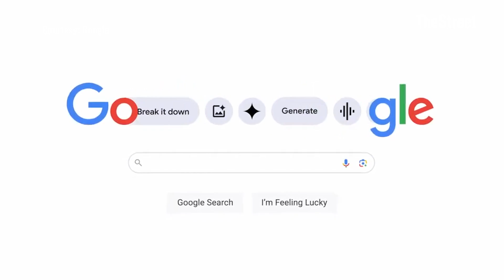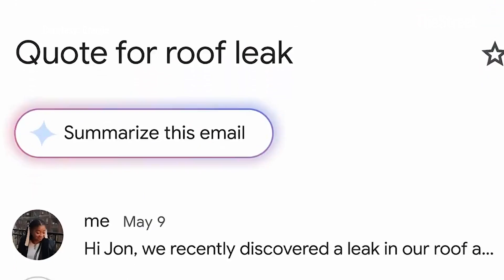Gmail and Google Photos get major AI upgrade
Google announced AI updates at its I/O developer conference.

Transcript:

CONWAY GITTENS: I’m Conway Gittens reporting from the New York Stock Exchange. Here’s what we’re watching on TheStreet today.

Investors are reacting to key inflation data – Consumer prices rose 3.4 percent in April from a year ago, a slight downtick from the 3.5 percent in March, and in line with analyst expectations. This report comes just a day after another inflation report, which showed hotter than expected producer prices. These reports will be key when the Federal Reserve makes its next interest rate decision in June.

Turning to tech - Google has unveiled its version of the future. At its annual Google I/O conference, the company showed off its newest artificial intelligence model, the Gemini 1.5 Pro.

Google wants you to be able to integrate AI into your everyday life, helping with things like schedule making, finding missing items, and how we interact with others.

CEO Sundar Pichai showed off the Gemini 1.5 Pro’s capabilities, demonstrating how it can summarize a group of emails and ask to find a specific photo from way back in your camera roll.

The updated model also allows users to ask more pointed questions - and receive a response of their choosing, either in-depth or a summarized version.

Google also unveiled its Project Astra, which taps a user’s phone camera and allows them to ask questions about anything in the phone’s sights. However, Google said it does not have a timeline for Astra’s public release.

After the event, Pichai wrote “Still, we are in the early days of the AI platform shift. We see so much opportunity ahead, for creators, for developers, for startups, for everyone. Helping to drive those opportunities is what our Gemini era is all about.”